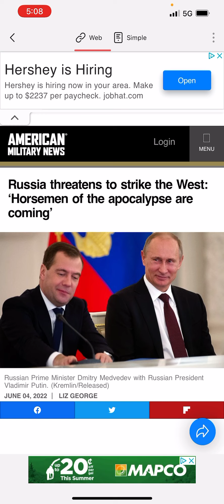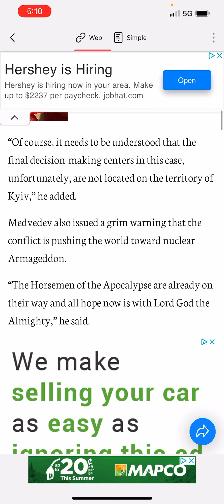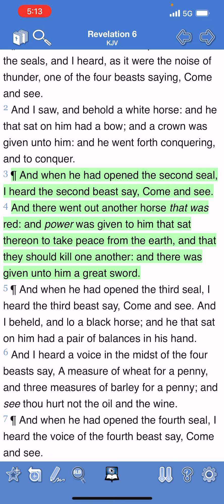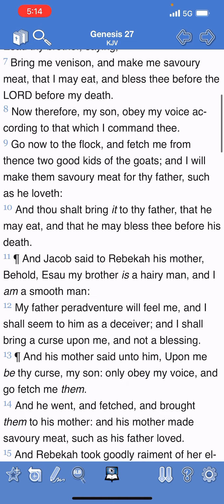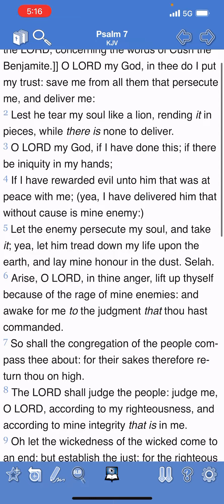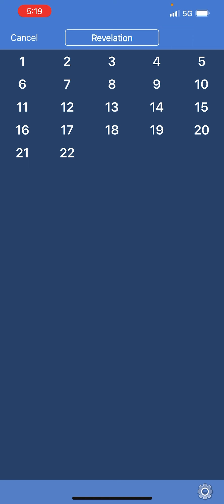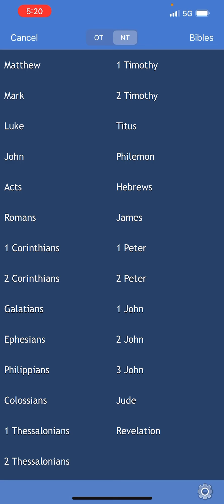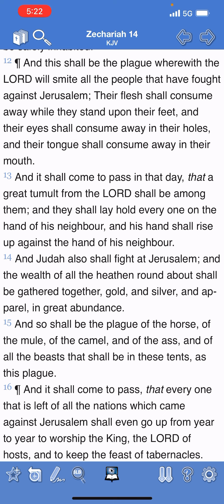HORSEMEN OF APOCALYPSE